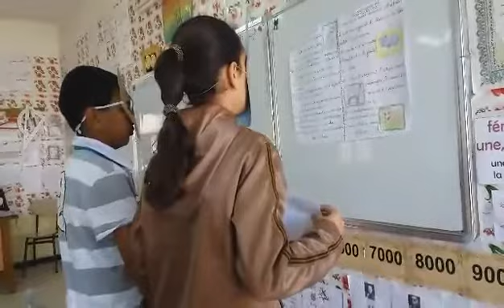devinette du chien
Des vidéos éducatives